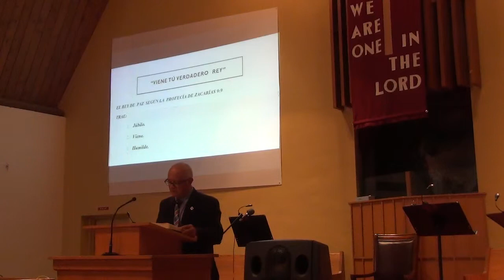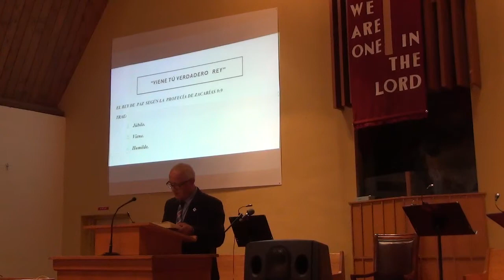Viene tu Rey Verdadero por Pastor Ricardo Marroquín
Predicación Bíblica
Marcos 11:1-11